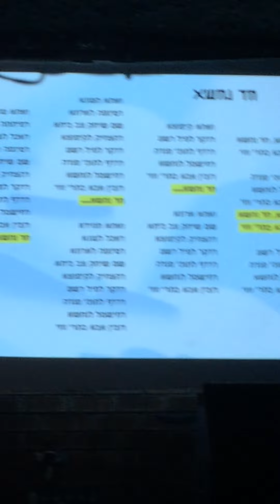פוציםפוצים 2021 | שלח נא את עמי